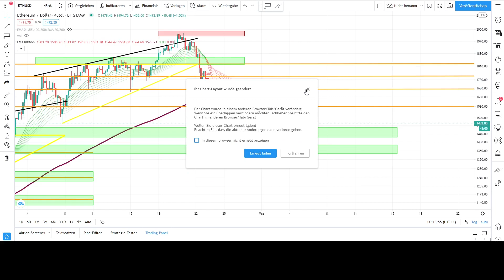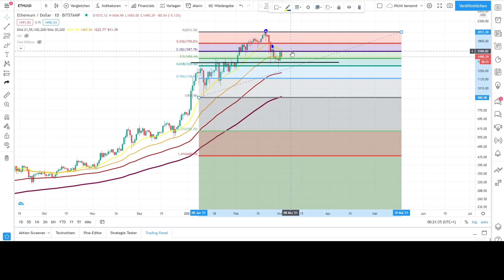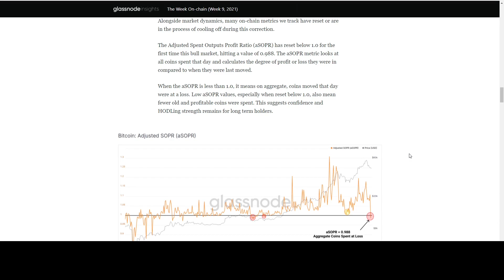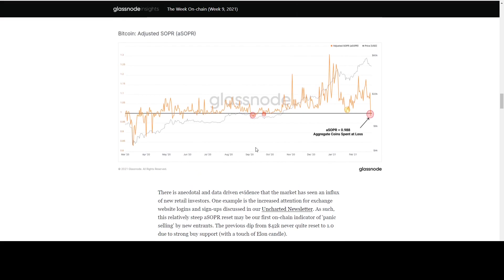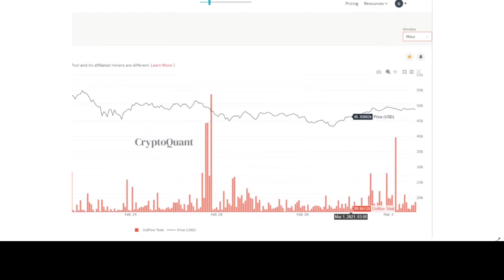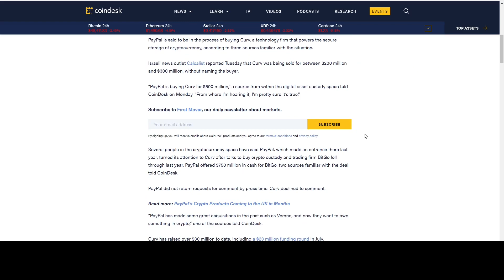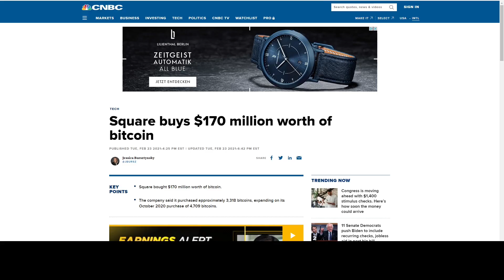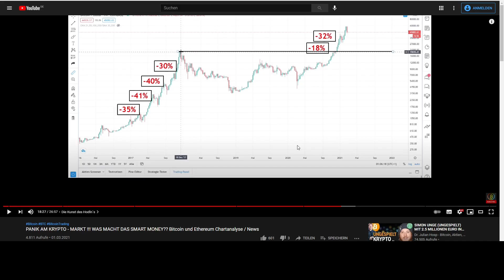BITCOIN: KRITISCHE ZONE DER ENTSCHEIDUNG !!! BTC PREIS MANIPULIERT ? BTC UND ETH Chartanalyse / News